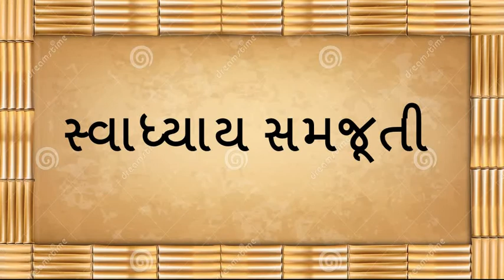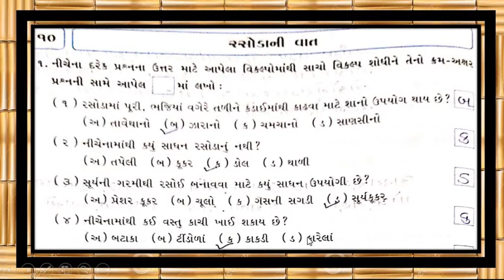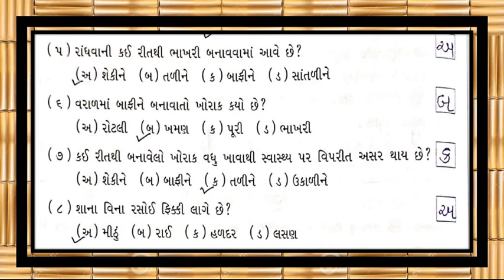Gujarati Medium - STD - 3 - ENVIRONMENT